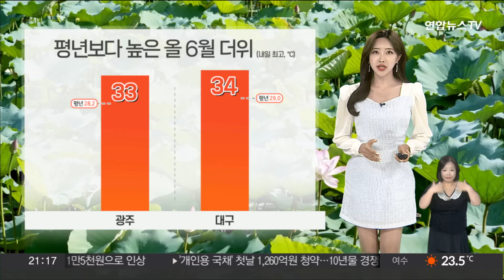[날씨] 영남·전남·경기 일부 폭염주의보…내일 밤부터 제주 비 / 연합뉴스TV (YonhapnewsTV)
[날씨] 영남·전남·경기 일부 폭염주의보…내일 밤부터 제주 비

지난해보다 빨리 내려진 폭염 특보와 열대야 소식에 올여름 더위 벌써 걱정되시죠?

지난 월요일에 처음 발효된 폭염 특보는 오늘까지도 이어지고 있습니다.

내일도 오늘처럼 무척 덥겠는데요.

내일 광주의 낮 기온은 33도, 대구는 34도로 평년 이맘때보다 높겠습니다.

더 자세한 지역별 낮 기온 살펴보시면, 서울과 춘천 33도, 대전과 청주 34도, 울산 30도로 30도를 거뜬히 넘기겠습니다.

태양을 가리는 구름의 양이 많지 않다 보니, 자외선도 매우 높음 수준이겠습니다.

특히 볕이 가장 강한 정오에서 오후 3시 사이를 주의하셔야겠는데요.

볕을 차단하는 모자나 양산으로 피부를 보호하고, 체감 온도를 조절해 주시는 게 좋겠습니다.

하늘은 대체로 맑게 드러나겠습니다.

다만, 제주는 흐린 가운데 밤부터 비가 시작돼 토요일 낮까지 이어지겠는데요.

토요일에 제주를 포함해 수도권과 강원에도 비 예보가 들어있고요.

충청 이남 지방으로는 소나기가 내리겠습니다.

일요일에도 새벽 한때 강원 영서에 비 소식이 있습니다.

주말 계획에 참고하시길 바랍니다.

주말에 비와 소나기로 인해 폭염 수준의 더위는 다소 완화되겠습니다.

다음 주 초부터 다시 기온이 오를 전망입니다.

(양윤진 기상캐스터)